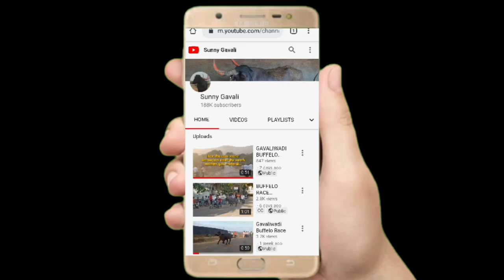Most of Popular Buffelo Racer 🏇 Kolhapur शर्यत शौकीन 🤠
Awesome Buffalo Race This Channel √

*मिरज_म्हैसधारक_संघटना_महाराष्ट्र_राज्य*.

असे नवनवीन व्हिडिओ पाहण्यासाठी माझ्या चायनलला *सबस्क्राईब करायला व घंटी दाबायला विसरू नका* 🔔
                   नाद शर्यतीचा Sunny Gavali.

Google Search